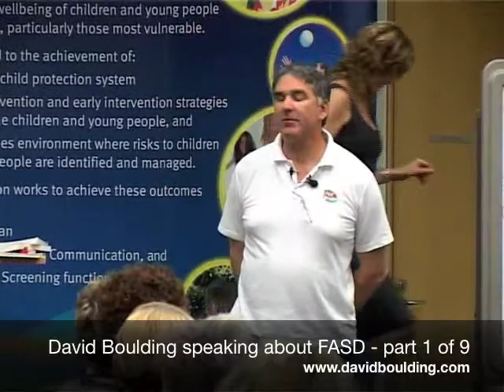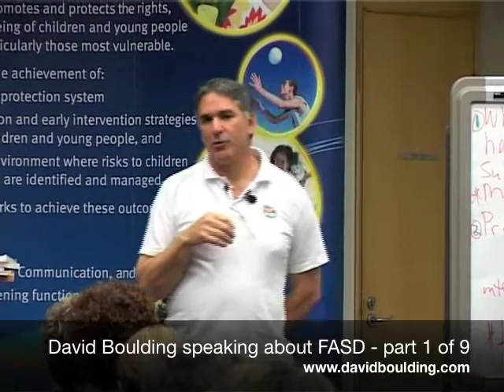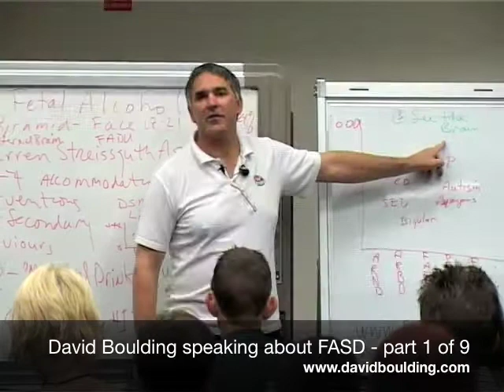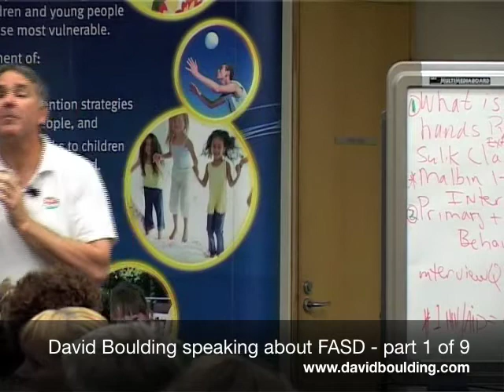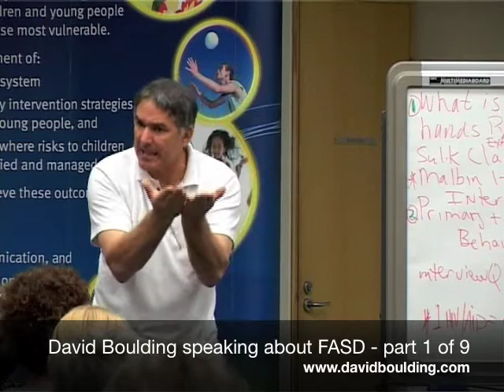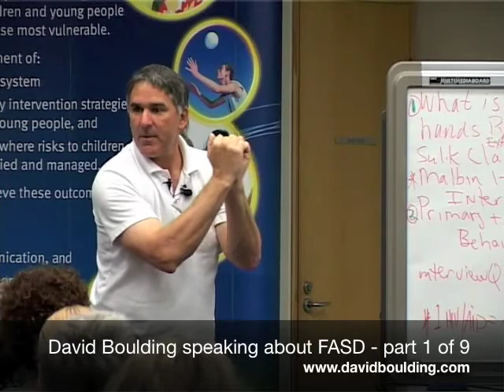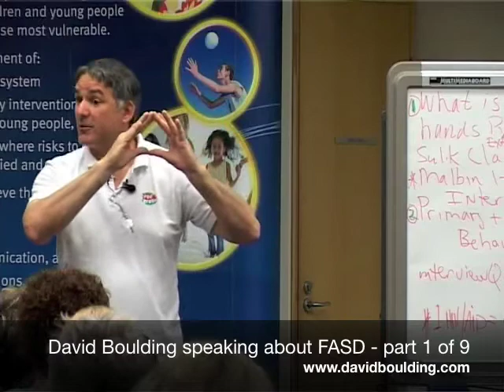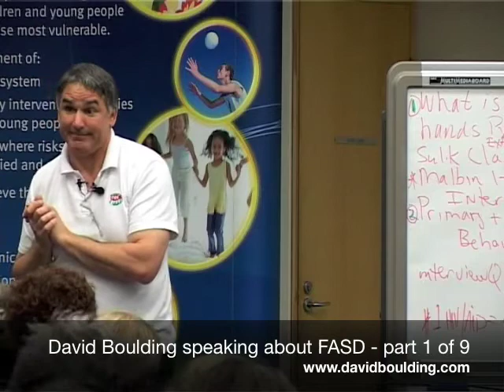FASD - David Boulding - Part 1/9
David Boulding is a former criminal court lawyer who travels around the world to speak about Fetal Alcohol Spectrum Disorder (FASD) and Fetal Alcohol Syndrome (FAS)... how this disorder affects families and society... and how we can begin to address it.  This series of short videos is from a Fetal Alcohol presentation given to the Queensland government in 2008.